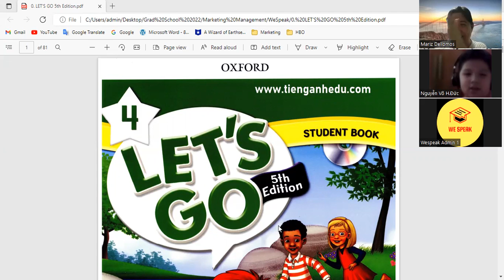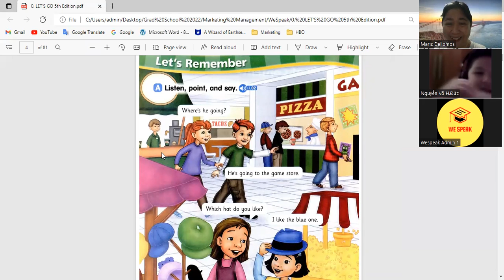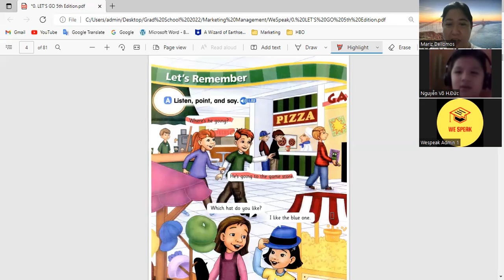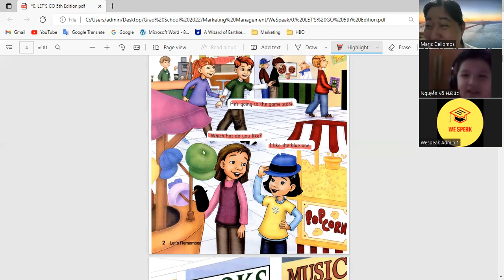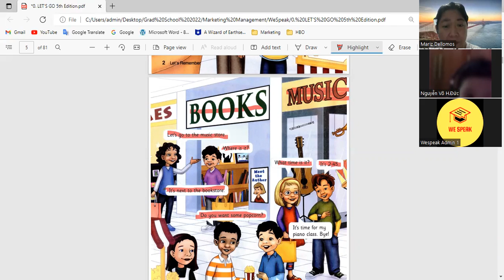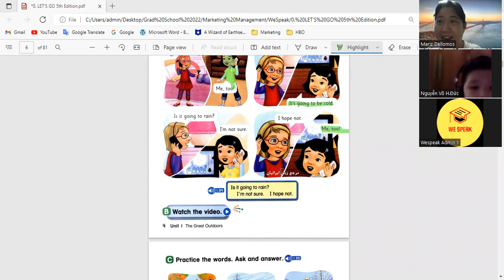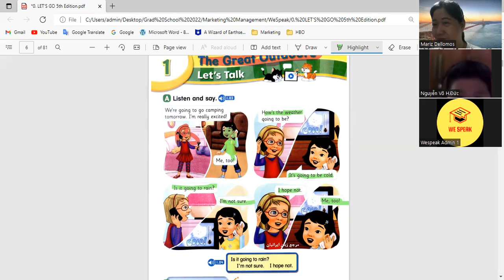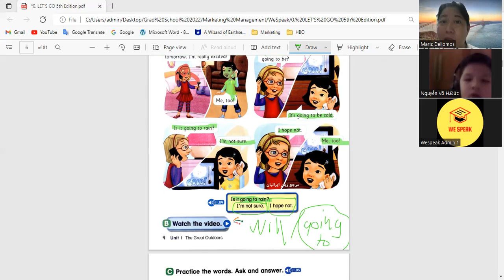Học tiếng anh với người nước ngoài - Teacher Mareese with student Phúc (8age)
Wespeak - Học tiếng Anh với người nước ngoài online
🔥Với sứ mệnh thay đổi phương pháp học tiếng anh cho người Việt, Wespeak mang tới một môi trường học tiếng anh 100% giáo viên nước ngoài trong các buổi học với chi phí cực kỳ tiết kiệm chỉ từ 70K/1 buổi học.
🔥 Các khóa học đa dạng bao gồm: tiếng anh cho trẻ em, tiếng anh giao tiếp thông dụng, tiếng anh cho người đi làm, các khóa luyện thi TOEIC, IELTS...
Từ khóa tìm kiếm trên Google:
Học tiếng anh với người nước ngoài online
App nói chuyện với người nước ngoài học tiếng Anh
Web học online với người nước ngoài
Học tiếng Anh online với người nước ngoài cho trẻ em
Review khóa học tiếng Anh online cho trẻ em
Học tiếng Anh 1 kèm 1 online cho trẻ em
Khóa học tiếng Anh giao tiếp với người nước ngoài
Luyện nói tiếng Anh với người nước ngoài
Khóa học tiếng Anh giao tiếp cho người mất gốc
Khóa học tiếng Anh giao tiếp cho người đi làm